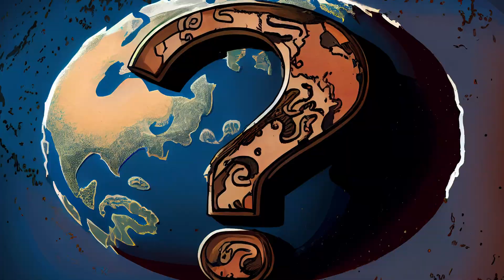Watch Welcome to Your AI Future! The sci-fi film using AI tools to explore the ethics of AI itself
In an unsettling future where the world has been destroyed, a well-meaning AI is trying to help the human it has found. But it never quite gets everything right. This dystopian film uses AI tools to explore the ethics of AI itself.